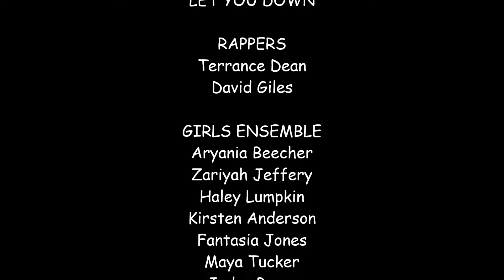Olive Branch Middle School Choirs 2017 Spring Pop Concert - Boys Ensemble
OBMS Choirs 2017 Spring Concert

Songs:
     "Believers"

RAPPERS
Terrance Dean
David Giles

GIRLS ENSEMBLE
Aryania Beecher
Zariyah Jeffery
Haley Lumpkin
Kirsten Anderson
Fantasia Jones
Maya Tucker
Jadyn Perry
Alia Zakery

6th GRADE BOYS
Archie McKinney
Gabe Slinsky
Ryan Cashion
Komia Taylor